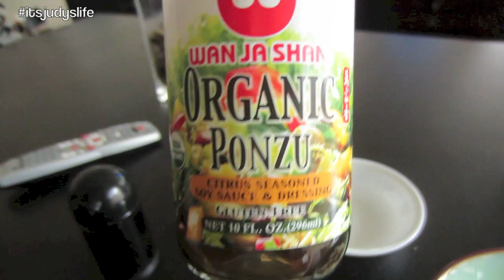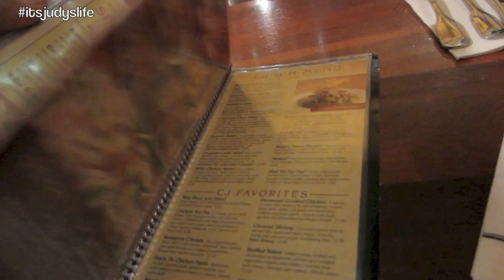Interesting Candy at the Candy Store! - February 15, 2014 - ItsJudysLife Vlog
Vlog Camera We Use: